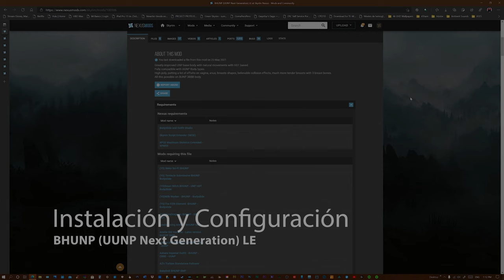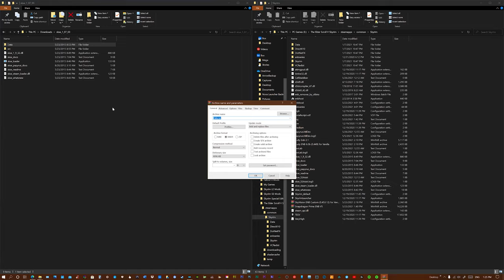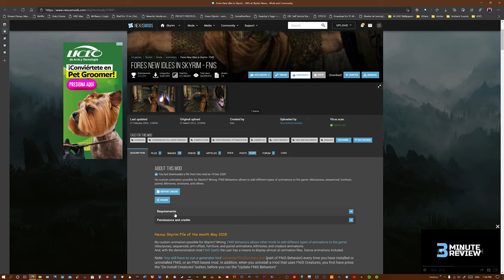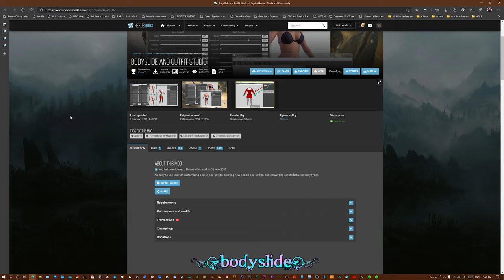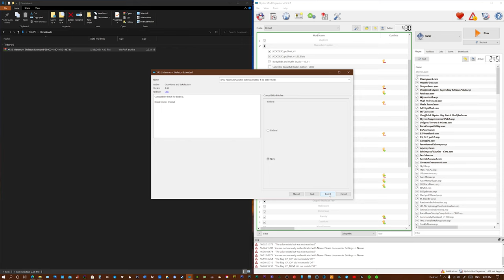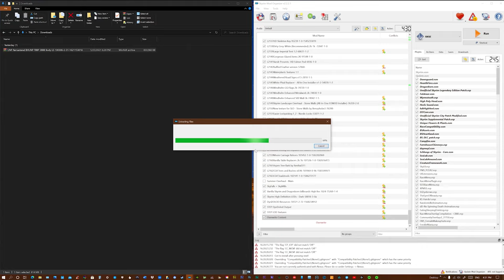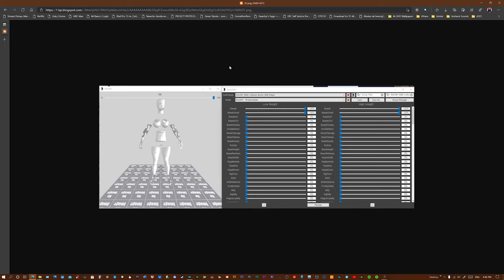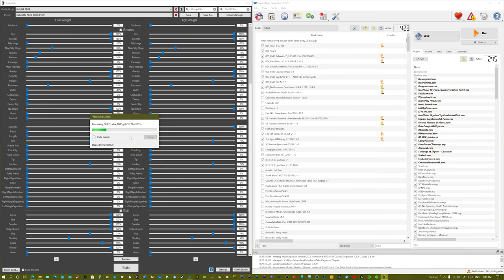Skyrim LE | Instalación y Configuración BHUNP (UUNP Next Generation) LE | Tutorial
Mod: BHUNP (UUNP Next Gneration ) LE

Síganos